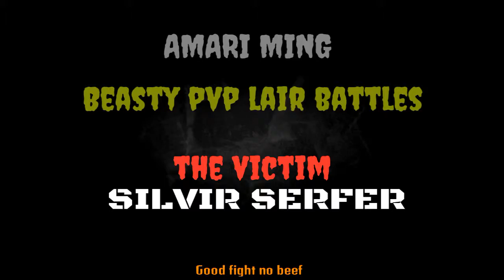AMARI MING Beasty pvp lair battles Victim SILVIR SERFER